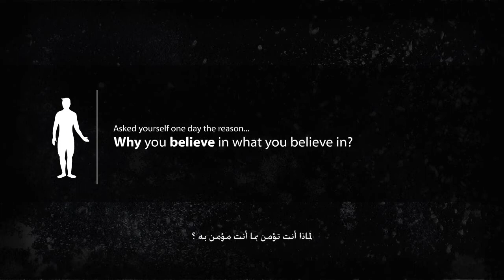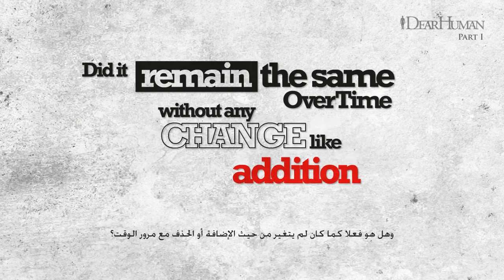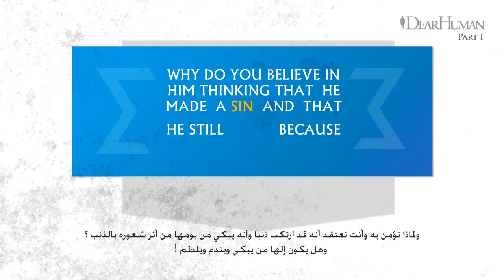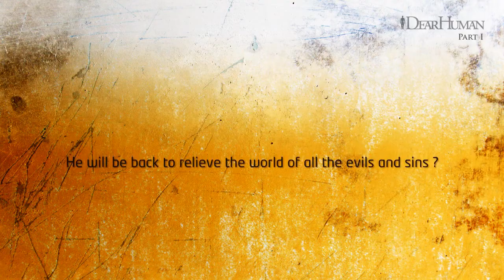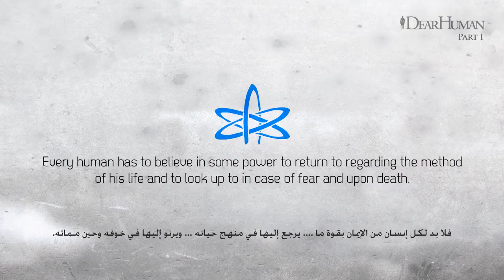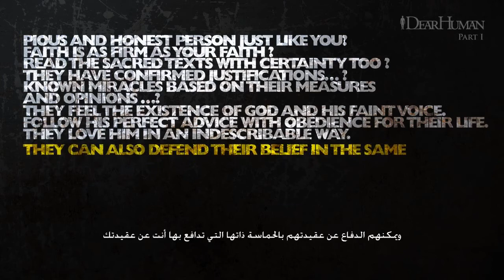Dear Human, Why Do You Believe in This? (1/3) (Last Miracle)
Have you ever asked yourself if your beliefs are right? Did you ask yourself before, "Who did create you and the universe?" Did you ask yourself why you and the universe were created?